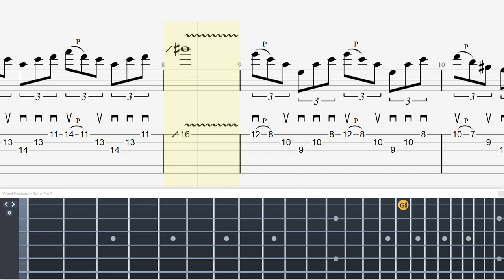Yngwie's 'Never Die' Guitar Sweep Practice: A Tutorial for Beginner Guitarists【Technical Guitar】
・トライアングル
・JAZZ XL